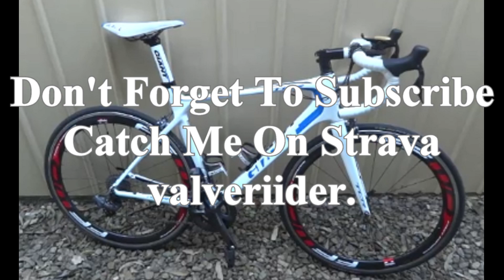EPO Has Arrived Fueling Up For My Big Ride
My big ride is in 2 weeks and the most important thing for now is to make sure i have enough energy for the ride, so i ordered some isotonic gels from SIS or science in sport.
I'll see how they go on a few bike rides over the next few days and then decide if i use them or not.